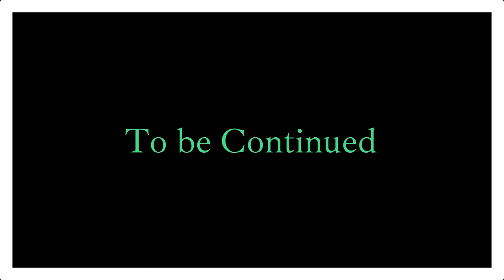Hey Maa no Garbo - Nonstopgarba by @himalijoshi9314 | Making video